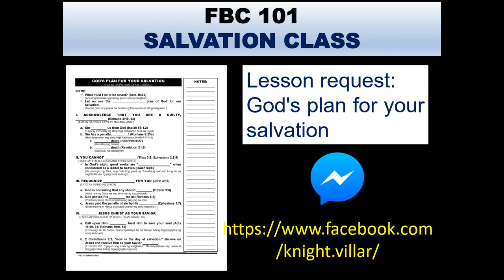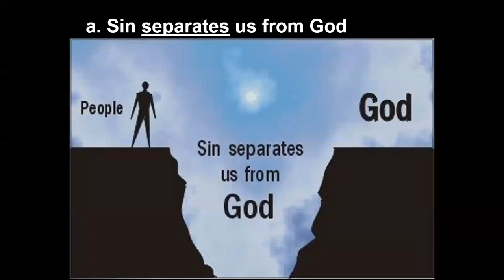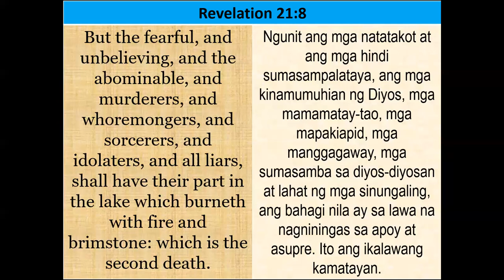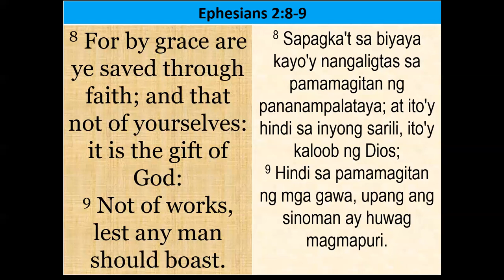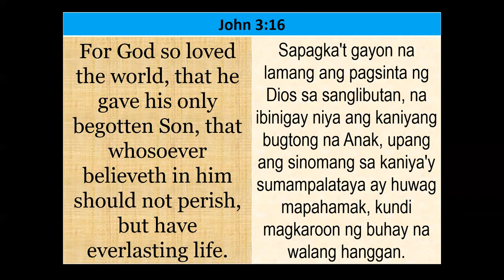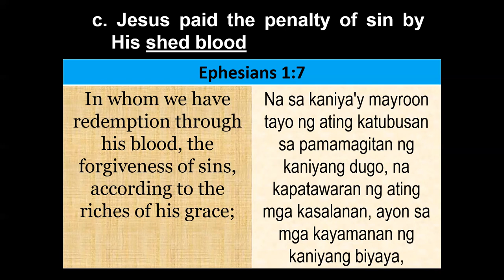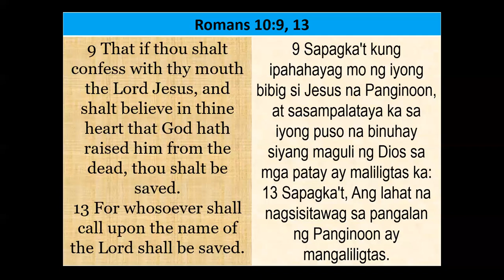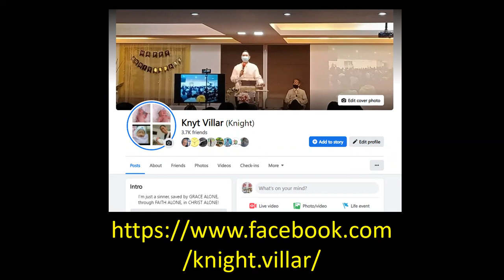God's Plan for your Salvation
FBC Sunday School- May 8, 2022